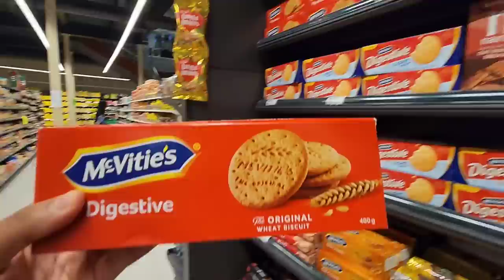Best EVER Blueberry Cheesecake| Happy Anniversary😍| Bird fell out again😫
Blueberry Cheesecake:

Crust:
•3/4 pack digestive biscuits/Graham crackers

Filling:
•1 cup cream cheese
•1 can condensed milk
•1 cup whipped cream
•1/2 cup vanilla thick yoghurt
•4 spn vanilla essence
•4 spn lemon juice
•4 spoons corn flour dissolved in water

Blueberry Compote:
•Fresh blue berries
•sugar
•cornflour mixture in water